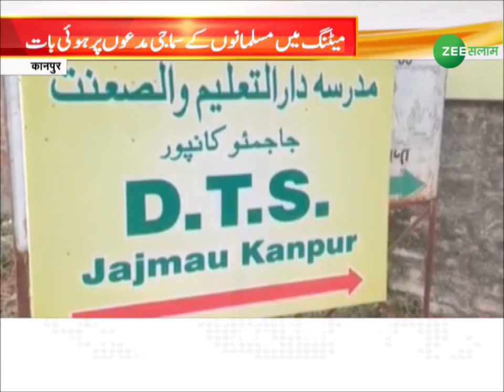Breaking News | Muslim Personal Law Board मीटिंग में AIMIM Chief Asaduddin Owaisi भी शामिल | Kanpur